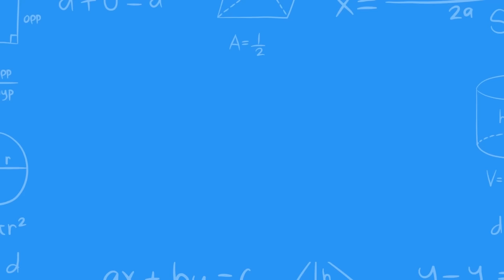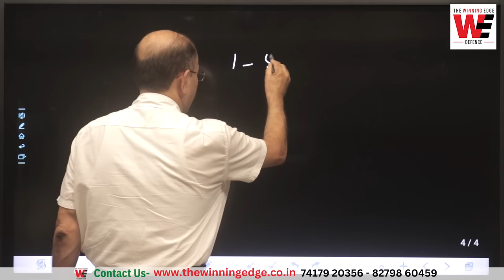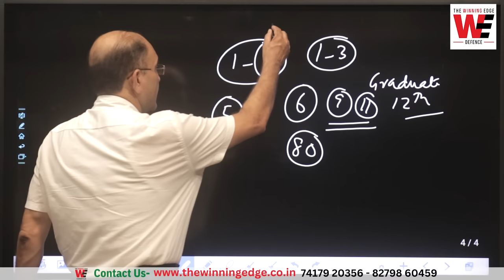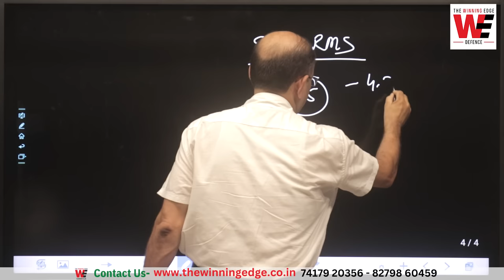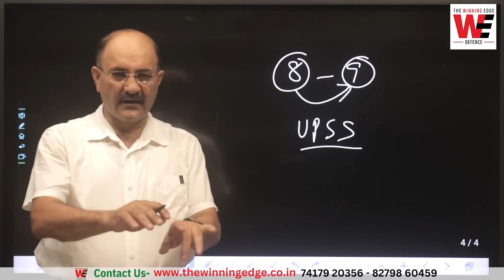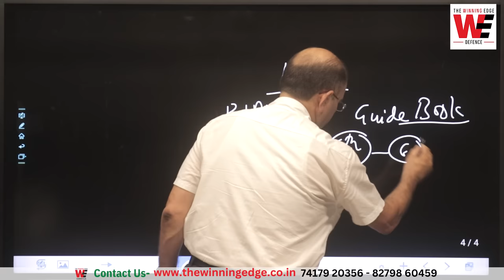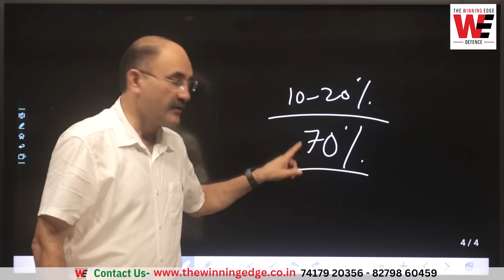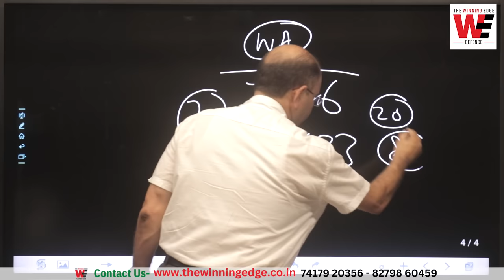Sainik School | Watch this video before sending students to Sainik School and New Sainik School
अपने बच्चे को सैनिक स्कूल भेजने से पहले ये वीडियो जरूर देखें - Must Watch | Watch this video before sending students to Sainik School and New Sainik School | 𝐒𝐚𝐢𝐧𝐢𝐤 𝐒𝐜𝐡𝐨𝐨𝐥 𝐄𝐧𝐭𝐫𝐚𝐧𝐜𝐞 𝐄𝐱𝐚𝐦 2024 | Sainik School Entrance Exam Class 6 2024 |  Sainik School Entrance Exam Class 9 2024.

In this video Colonel Amardeep @TheWinningEdgeDefence gives valuable advice to students/parents who are looking for admission to sainik school in class 6 and class 9. Your journey from preparation for sainik school to joining sainik school. Valuable information for students aspiring to join Sainik School starting from class 3, class 4 and class 5.
𝐂𝐨𝐥𝐨𝐧𝐞𝐥 𝐀𝐦𝐚𝐫𝐝𝐞𝐞𝐩'𝐬
𝐓𝐇𝐄 𝐖𝐈𝐍𝐍𝐈𝐍𝐆 𝐄𝐃𝐆𝐄 𝐃𝐄𝐅𝐄𝐍𝐂𝐄 𝐀𝐂𝐀𝐃𝐄𝐌𝐘
🎯 𝚁𝙸𝙼𝙲 𝙲𝚘𝚊𝚌𝚑𝚒𝚗𝚐
🖋️ 𝚁𝚎𝚐𝚒𝚜𝚝𝚛𝚊𝚝𝚒𝚘𝚗 𝙾𝚙𝚎𝚗
🆆🅷🅰🆃🆂🅰🅿🅿 +91- 𝟽𝟾𝟿𝟻𝟺𝟺𝟸0𝟾𝟼
🆆🅷🅰🆃🆂🅰🅿🅿 +91- 𝟾𝟸𝟽𝟿𝟾𝟼0𝟺𝟻𝟿
🆆🅷🅰🆃🆂🅰🅿🅿 +91- 𝟽𝟺𝟷𝟽𝟿𝟸0𝟹𝟻𝟼

𝐎𝐫𝐠 𝐂𝐨𝐝𝐞: ewfqe
🎯 𝐇𝐨𝐰 𝐭𝐨 𝐮𝐬𝐞 𝐓𝐇𝐄 𝐖𝐈𝐍𝐍𝐈𝐍𝐆 𝐄𝐃𝐆𝐄 𝐀𝐩𝐩-
⭐  𝑨𝒏𝒅𝒓𝒐𝒊𝒅:
       ✅ 𝑂𝑝𝑒𝑛 '𝑇ℎ𝑒 𝑊𝑖𝑛𝑛𝑖𝑛𝑔 𝐸𝑑𝑔𝑒' 𝐴𝑝𝑝 𝑎𝑛𝑑 𝑒𝑛𝑡𝑒𝑟 𝑂𝑅𝐺 𝐶𝑂𝐷𝐸: ewfqe
       ✅ 𝐸𝑛𝑡𝑒𝑟 𝑂𝑇𝑃
⭐  𝑰𝑶𝑺:
       ✅  𝐷𝑜𝑤𝑛𝑙𝑜𝑎𝑑 '𝐶𝑙𝑎𝑠𝑠𝑝𝑙𝑢𝑠' 𝐴𝑝𝑝 𝑓𝑟𝑜𝑚 𝐴𝑝𝑝 𝑆𝑡𝑜𝑟𝑒
       ✅  𝑂𝑝𝑒𝑛 '𝐶𝑙𝑎𝑠𝑠𝑝𝑙𝑢𝑠'  𝐴𝑝𝑝 𝑎𝑛𝑑 𝑒𝑛𝑡𝑒𝑟 𝑂𝑅𝐺 𝐶𝑂𝐷𝐸: ewfqe
       ✅  𝐸𝑛𝑡𝑒𝑟 𝑂𝑇𝑃
⭐  𝑷𝑪/𝑳𝒂𝒑𝒕𝒐𝒑:
       ✅  𝐸𝑛𝑡𝑒𝑟 𝑂𝑅𝐺 𝐶𝑂𝐷𝐸: ewfqe
       ✅  𝐸𝑛𝑡𝑒𝑟 𝑀𝑜𝑏𝑖𝑙𝑒 𝑁𝑢𝑚𝑏𝑒𝑟
       ✅  𝐸𝑛𝑡𝑒𝑟 𝑂𝑇𝑃

𝐂𝐨𝐥𝐨𝐧𝐞𝐥 𝐀𝐦𝐚𝐫𝐝𝐞𝐞𝐩'𝐬
🎯 𝚁𝙸𝙼𝙲 𝙲𝚘𝚊𝚌𝚑𝚒𝚗𝚐
🖋️ 𝚁𝚎𝚐𝚒𝚜𝚝𝚛𝚊𝚝𝚒𝚘𝚗 𝙾𝚙𝚎𝚗
🆆🅷🅰🆃🆂🅰🅿🅿 +91- 𝟽𝟾𝟿𝟻𝟺𝟺𝟸0𝟾𝟼
🆆🅷🅰🆃🆂🅰🅿🅿 +91- 𝟾𝟸𝟽𝟿𝟾𝟼0𝟺𝟻𝟿
🆆🅷🅰🆃🆂🅰🅿🅿 +91- 𝟽𝟺𝟷𝟽𝟿𝟸0𝟹𝟻𝟼

sainik school entrance exam class 6
sainik school
before joining sainik school
sainik school